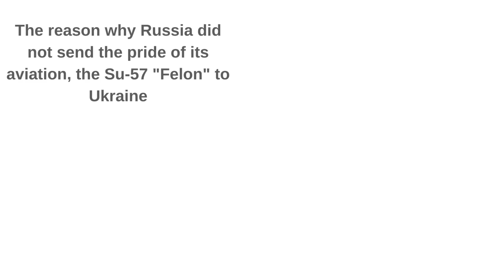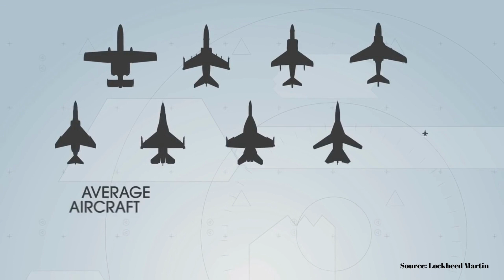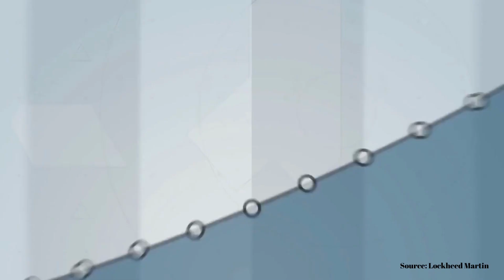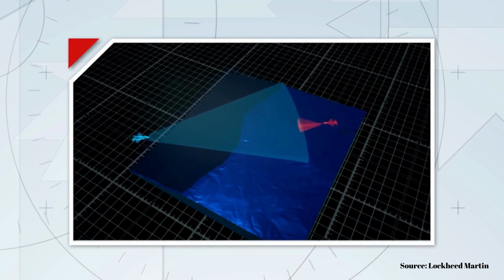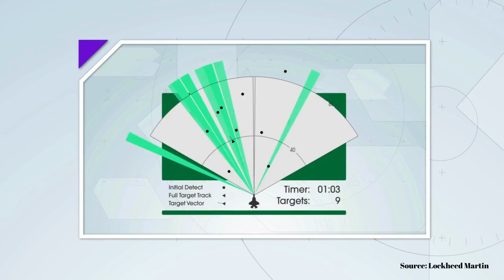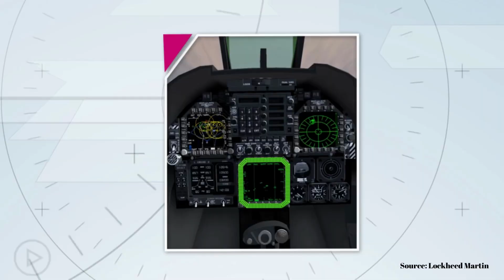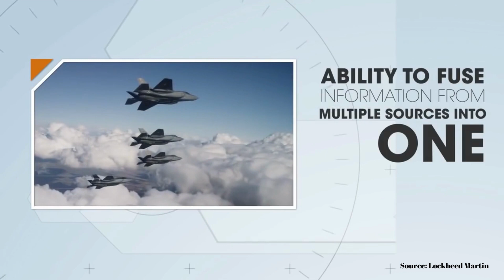Top 10 Stealthiest Aircraft Countries in the World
Which are the 10 Stealthiest Aircraft Countries in the World?
Did you know that the great Russia does not fit within the top 10 stealthiest aircraft countries in the world?
Well, the reason why Russia did not send to Ukraine the pride of its aviation, Su-57 "Felon" is that they are too valuable for Moscow, which does not want to risk their loss. Ukraine now has advanced anti-aircraft systems and receives vital information from NATO.
So, the eleventh, from outside this top is Russia, with 16 Su-57 stealth fighter jets.
China launched its first model, the Chengdu J-20, only in 2017. A year later, the Sukhoi Su-57 entered Russia's active service.

There are currently only four models of invisible aircraft in active service in the world: F-35, F-22, J-20 and Su-57. The US still has F-117 units, but they are kept in preservation.

This is the top:
1. USA: over 600 stealth fighter jets
2. China: 150
3. Australia: 44
5. Norway: 34
6. Israel: 33
7. South Korea: 32
8. Netherlands: 24
9. United Kingdom: 23
10. Japan: 17
Now let me introduce you to the most sophisticated, state-of-the-art stealth technology in the world, the F-35 Lockheed Martin stealth fighter jet!